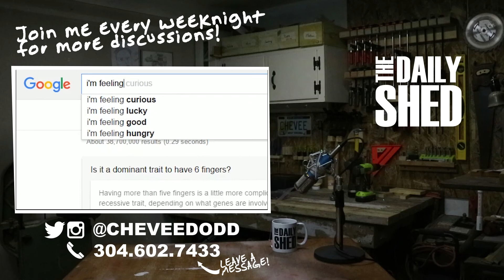PARENTAL PANIC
The Daily Shed #498 - Maybe you need to be a parent to understand... but probably not.

MAILING ADDRESS:
Chevee Dodd